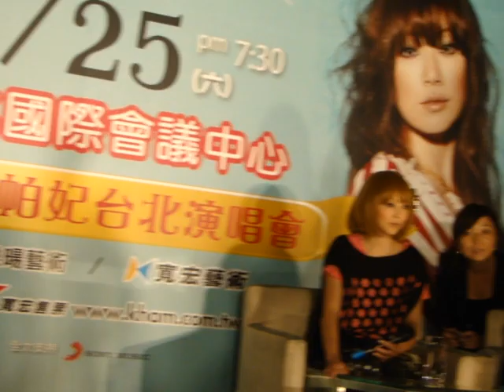華人世界時報 TV 100726 PUFFY 演唱會訪問--主持 黃子佼 (2).MP4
睽違11年的日本人氣女子團體帕妃PUFFY今年九月將來台開演唱會！
Puffy出道於1996年5月，由日本歌壇教父奧田民生，親手打造的第一支少女團體，一出道便以「亞細亞的純真」一曲迅速竄紅，攻佔日本各大歌曲排行榜，隨後推出暢銷歌曲「我的生存之道」中文版，當時每位少女都琅琅上口，專輯在日本更創下狂銷百萬張的輝煌紀錄！.